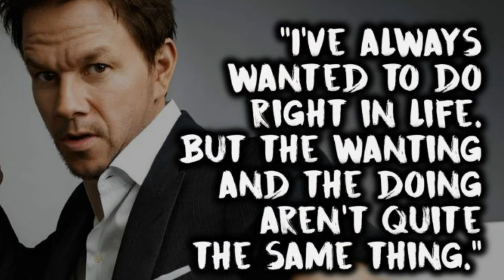Actor Mark Wahlberg Family Photos With Spouse, Son, Daughter, Mother, Brother, Childhood Picture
Mark Wahlberg Family Members
Spouse : Rhea Durham
Son : Brendan Joseph Wahlberg, Paul Wahlberg, Arthur Wahlberg
Daughter : Ella Rae Wahlberg
Mother : Alma Wahlberg
Brother : Donnie Wahlberg, Robert Wahlberg

Pictures taken from Google Advanced Search (usage rights : Free to use share or modify, allows you to copy, modify or redistribute in ways specified in the license)